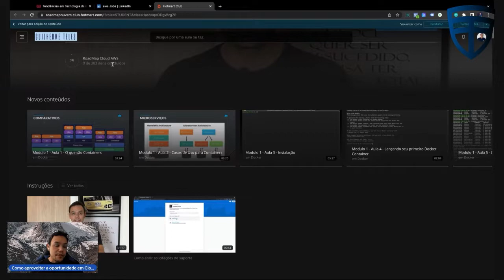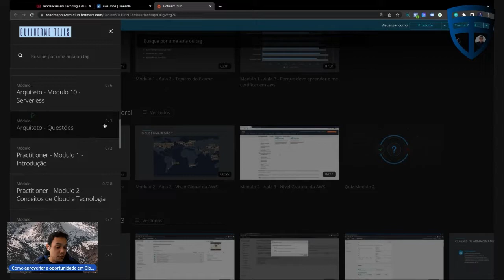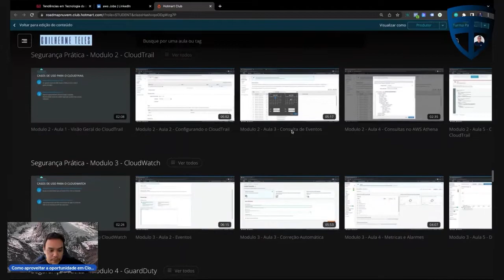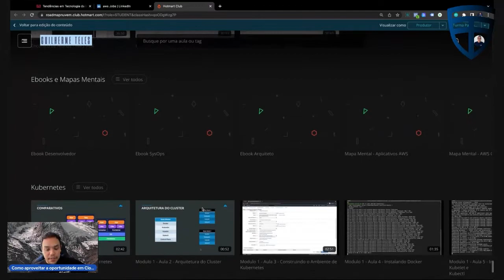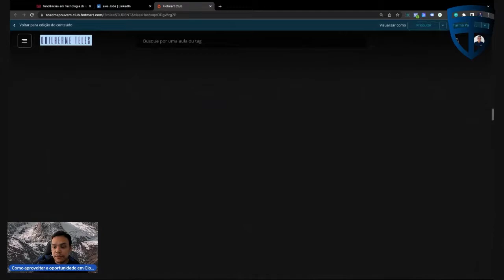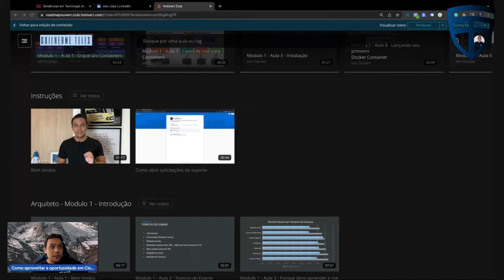O conteúdo do Road map cloud